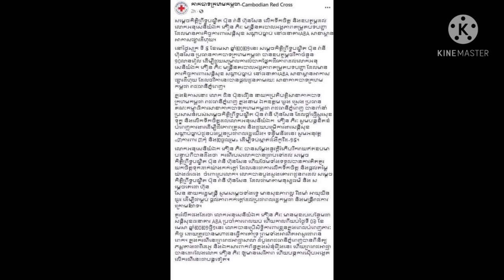រំភើបណាស់! សម្តេចកិត្តិព្រឹទ្ធបណ្ឌិត ប៊ុន រ៉ានី ហ៊ុនសែន លេីកទឹកចិត្ត និងបានឧបត្ថម្ភដល់លោកអនុសេនីយ៍ឯ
Very excited!  Samdech Kittipritthbandit Bun Rany Hun Sen encouraged and supported Lieutenant Phoeun Phirak up to ចំនួន

រំភើបណាស់! សម្តេចកិត្តិព្រឹទ្ធបណ្ឌិត ប៊ុន រ៉ានី ហ៊ុនសែន លេីកទឹកចិត្ត និងបានឧបត្ថម្ភដល់លោកអនុសេនីយ៍ឯក ភឿន ភិរៈ នូវទឹកប្រាក់រហូតដល់ទៅចំនួន…